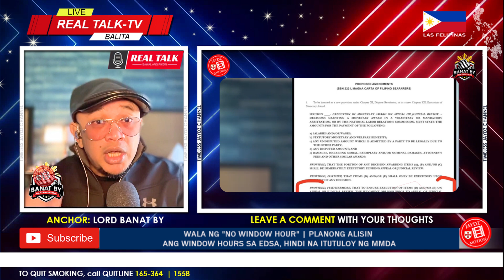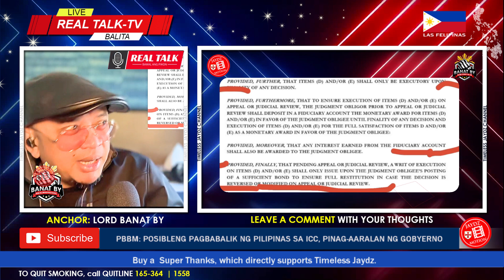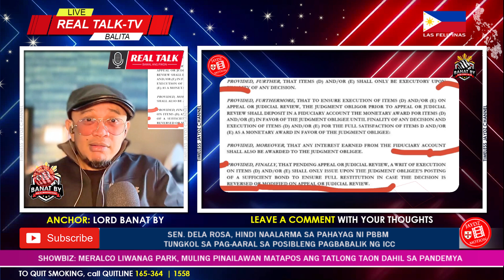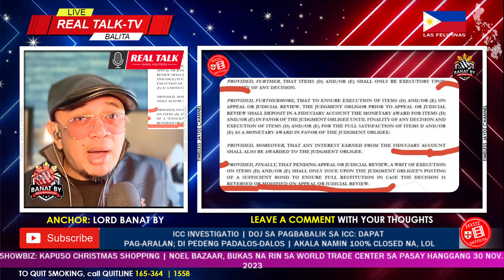PASILIP NA NETO IDOL! MGA OFW SEAFARER, BINUBUDOL NG MGA CONGRESSMAN?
🙃 Hello everyone, Get Excited, Up Now Vlog No.2632 on ® 'Timeless Jaydz' Motion channel presents the Latest Banat By Reaction PASILIP NA NETO IDOL! MGA OFW SEAFARER, BINUBUDOL NG MGA CONGRESSMAN

LATEST COACH OLI NEWS PH REACTION | PBBM: POSIBLENG PAGBABALIK NG PILIPINAS SA ICC, PINAG-AARALAN NG GOBYERNO  | ALAMIN

SEC. REMULLA" USAPIN NG MULING PAGSALI SA ICC, DAPAT PAG-AARALAN NAG MAIGI